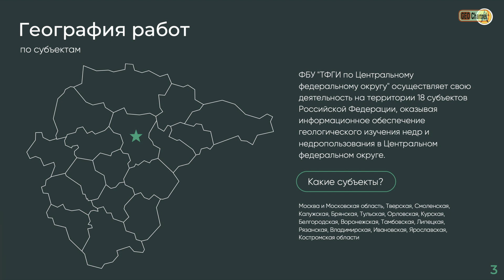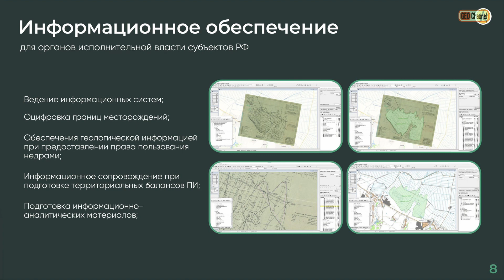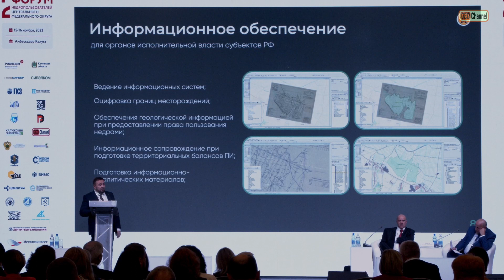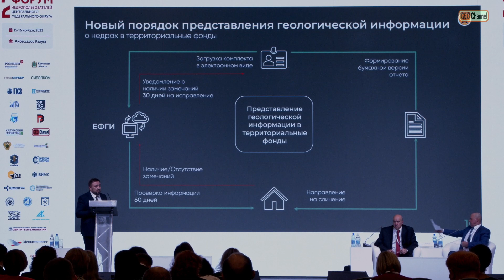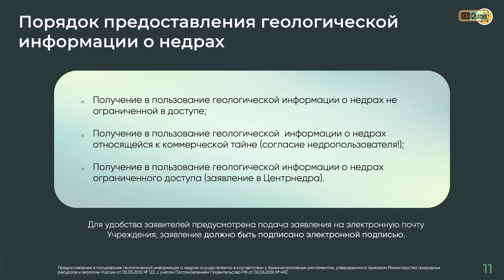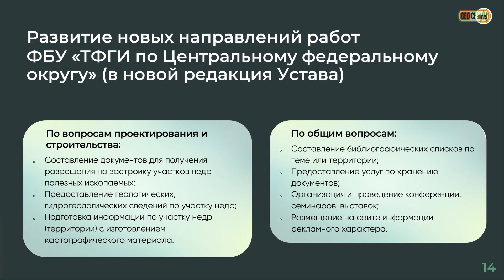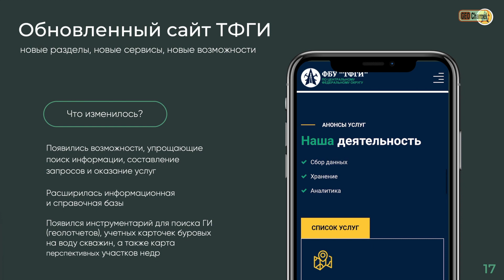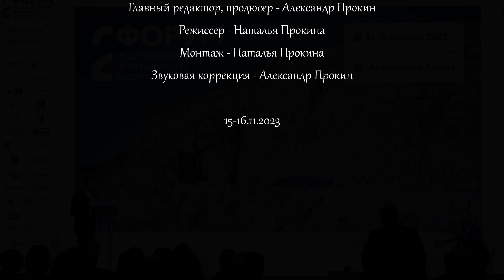Информационное обеспечение недропользования в ЦФО. Бурмистров Илья Валерьевич. Директор ТФГИ по ЦФО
Информационное обеспечение недропользования в ЦФО. Бурмистров Илья Валерьевич (Директор ФБУ «ТФГИ по ЦФО»)

Второй Форум недропользователей по Центральному Федеральному округу, 15-16 ноября 2023 года, г. Калуга. Организатор - Центрнедра